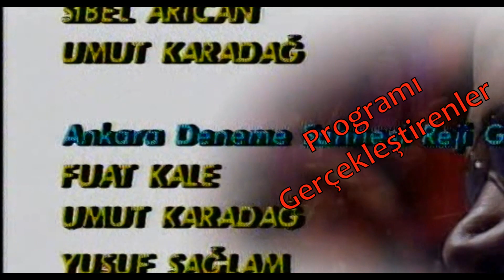ERİK DALI GEVREKTİR - ORİJİNAL / HALE GÜR / Voices That Cannot Find a Place in the Media / PART 169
Erik Dalı Gevrektir (Orijinal)
Voices That Cannot Find a Place in the Media
Dirmil Burdur Türküsü
Kaynak Kişi : Kadir Türen
Derleyen : Ferhat Erdem

Medyada Yer Bulamayan Sesler Programımızın 169. Bölümüne Hale Gür Konuk Oluyor.
Hale Gür 1951 Yılında Kemalpaşa’ lı bir ailenin çocuğu olarak doğdu. 1973 Yılında TRT Prodüktörlük sınavını kazanarak Prodüktör oldu. 1974 yılında TRT’nin kendi alanında en ağır sınavlarından biri olan “Yetişmiş Sanatçı Sınavını” kazandı. Tercihini sanatçılıktan yana kullanarak. TRT’ sanatçısı oldu. Özellikle Ege ve Teke Bölgesi türküleri üzerinde yoğunlaştı. 2017 yılında da TRT’ den emekli oldu. Halen İzmir’ de yaşamaktadır.
Görüntüler 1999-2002 arasında TRT’de yayınlanan , Yapımcılığını Nevzat Üçyıldız, Yönetmenliğini Erdal Özkan’ın , Genel Sanat Yönetmenliğini rahmetli Prof. Dr. Nurhan Karadağ’ın yaptığı Bir Nefes Anadolu programından alınmıştır. Tonmaysterler: Tansel Doğan ve İzzet Uğursal – Murat Saltık

Repertükül Müzik Ansiklopedisi Savaş Akbıyık’a göre sözler :
ERİK DALI GEVREKTİR
AMANIN EĞMEYE GELMEZ
HAYDİ EĞMEYE GELMEZ
EL GIZI NAZİKTİR
İMANIM SEVMEYE GELMEZ
AMANIN DEĞMEYE GELMEZ

Bağlantı 1:
ELLER OYNAKSIN ELLER
DİLLER KAYMAKSIN DİLLER
NE DELLERSE DESİNLER
O DİLLERİ YESİNLER
CURACI KADİR'İN ÖNÜNDE
GIZ OYNAMIŞ DESİNLER

ERİK DALI GEVREKTİR
AMANIN BASMAYA GELMEZ
HAYDİ BASMAYA GELMEZ
ELİN KIZI NAZİKTİR
İMANIM KÜSMEYE GELMEZ